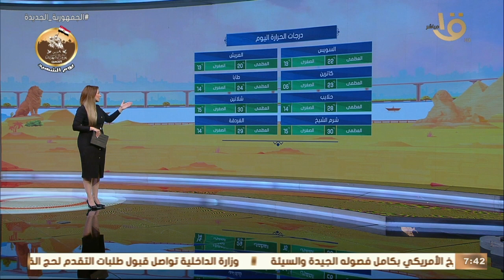صباح الخير يا مصر | بيان بدرجات الحرارة المتوقعة اليوم في مختلف أنحاء الجمهورية